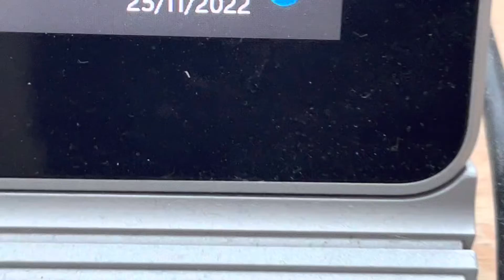20221125 Natur Vogelwarte Luzern Rabe Vierwaldstättersee Flamur Shala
20221125 Natur Vogelwarte Luzern Rabe Vierwaldstättersee Flamur Shala

Videos gedreht von:

Flamur Shala
Grendel strasse 19
6004 Luzern
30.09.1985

Pass X2131424
ID C9698094